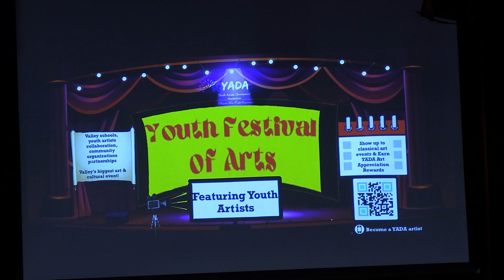Pazhani Nintra | Raga Kaapi | Tala Rupakam - Vaibav Ramu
YADA presents Youth Festival of Arts - A Celebration of Youth Artists.

Featuring USA's youth performing Carnatic vocal renditions with accompanying instrumentalists

Venue: ASU Kerr Cultural Center, Scottsdale, AZ

Vocal: Vaibav Ramu
Violin: Sanjay Sharma
Mridangam: Praseed Balaji